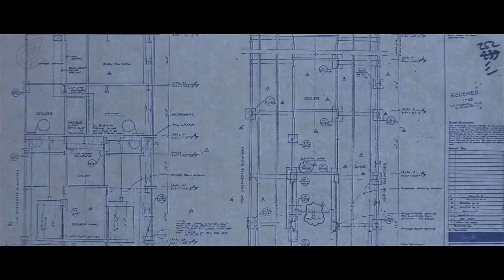Speed by Raghuvaran - South Indianized Trailer | Put Chutney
Hey Keanu... I know. I know. I know.

Crew:
Writer: Maari
Voice Over Artist : Manikandan
Editor: Vijay Siddhartha
SFX: Diluxshan
Graphic Design: Somu
Producer: Guru Raj